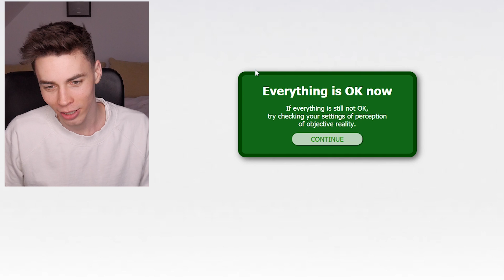DOTARŁEM NA KONIEC INTERNETU!